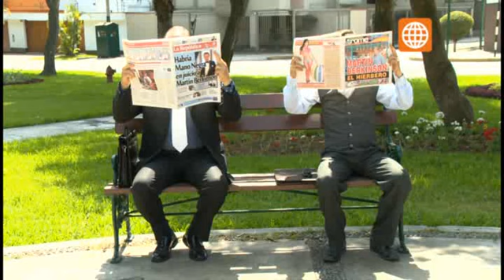Vacaciones en Grecia - Jueves 21 de febrero (Bloque 5)